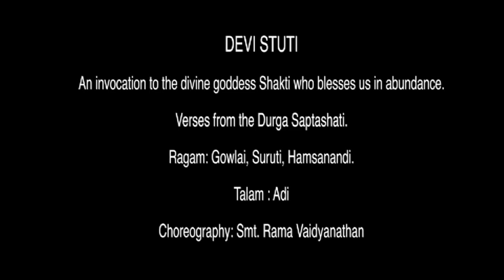Devi Stuti Choreographed by Smt.Rama Vaidyanathan presented by Prachi Saathi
Ragam Gowlai, Surutti, Hamsanandi
Talam Adi
Choreography Smt.Rama Vaidyanathan